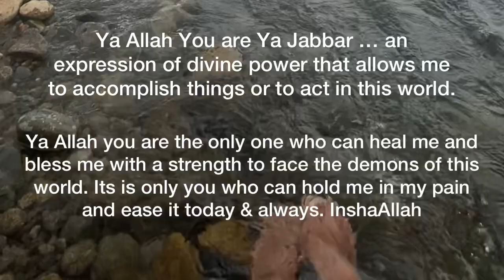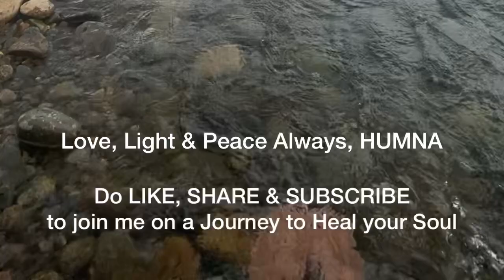To Allah With Love…